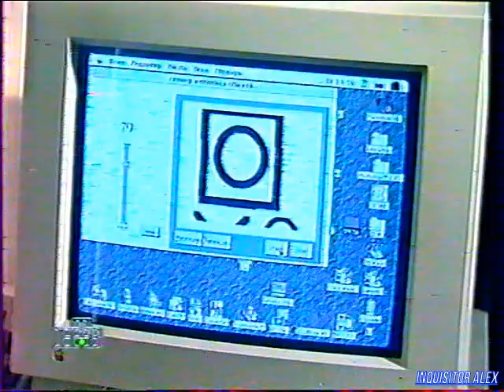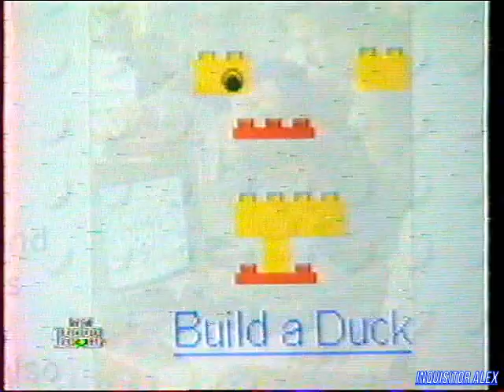Компьютер! - Новые Технологии : Lego Dacta (ТК "НТВ", 1997 год){by В Щепочкин}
Компьютер! (ТК "НТВ", 1997 год)

Рубрика "Новые Технологии":
- Lego Dacta (PC)
Над передачей работали:

Режиссёры:
- Сергей Кислицин
- Виктор Пшеничкин

Операторы:
- Илья Бернацкий
- Игорь Кузнецов

Ассистенты режиссёра:
- Роман Алексеев
- Алексей Бережный
- Наталья Дикова

Монтаж:
- Михаил Царьков

Постановщик:
- Михаил Столетников

Редактор:
- Игорь Исаев

Со-продюсер:
- Андрей Фадеев

Продюсер:
- Андрей Смирнов
В программе использованы материалы информационного агентства "Алгоритм"